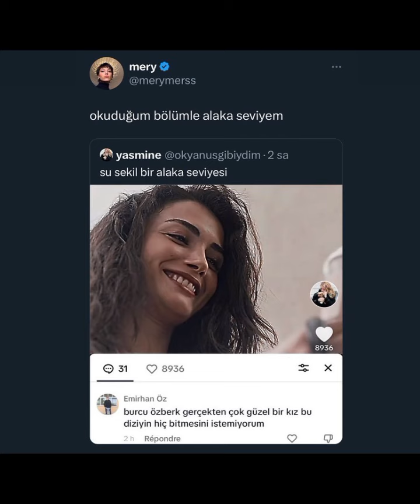Özge Yağız'dan güzellik dolu görüntüler geldi